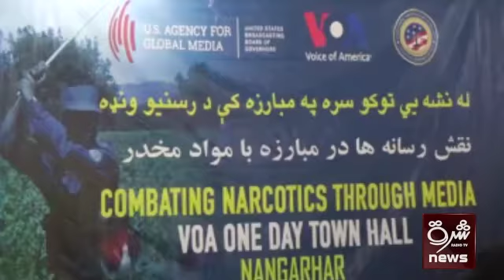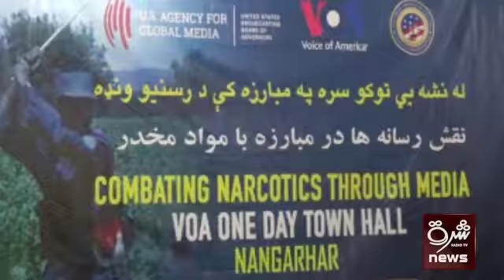ننګرهار کې د کوکنارو کښت ۸۰ سلنه کم شوی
د ننګرهار والي وايي، دغه ولايت کې د کوکنارو کښت ۸۰ سلنه کم شوی، خو يوازې په هغو ولسواليو کې کرل کېږي چې امنيتي وضعيت يې خراب دى.
نوموړی په دغه برخه کې د رسنيو د عامه پوهاوي رول مهم ګڼي او وايي، ډېرو کروندګرو د بديل پروګرامونو د پلي کېدو په وجه هم د کوکنارو له کښت څخه مخه اړولې ده.
ضياء الحق امرخېل دا څرګندونې ننګرهار کې د امريکا غږ تلوېزيون له لوري د نشه يي توکو د کښت په مخنيوي کې د رسنيو د رول په تړاو جوړ شوي کنفرانس کې وکړې.